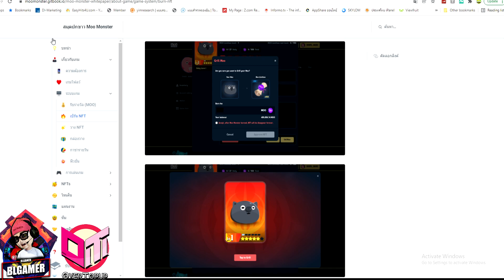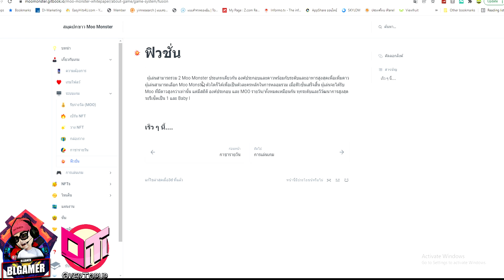Moo Monster - NFT Game อัพเดทRoadmap เดือนกุมภาพันธ์นี้ รายละเอียดกิจกรรมใหม่เยอะมาก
บริษัทรับเติมเกม MIR4 ราคาถูก สะดวก ปลอดภัย ขอแนะนำร้าน OverTopup